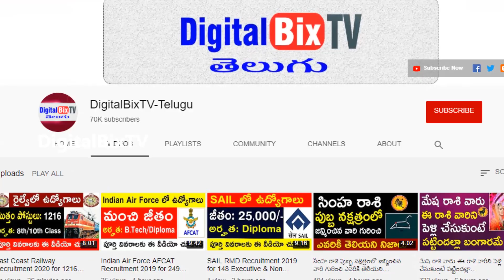వృషభ రాశి వారి కోరికలన్నీ నెరవాలంటే ఇలా చేయండి| Vrushabha Rasi Remedies| Mantra For Vrushabha Rashi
వృషభ రాశి వారి కోరికలన్నీ నెరవాలంటే ఇలా చేయండి, Vrushabha Rasi Remedies in Telugu. Mantra For Vrushabha Rashi people, Vrushabha Rashi Success Mantra.